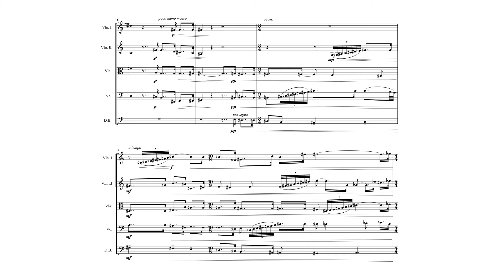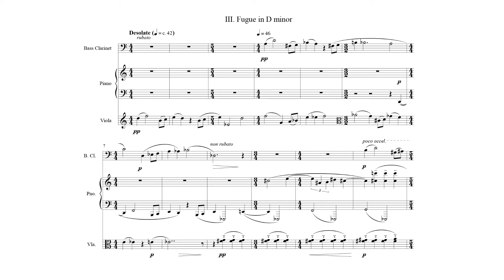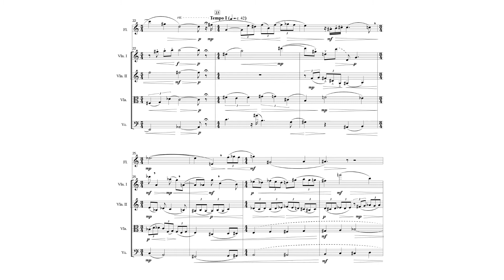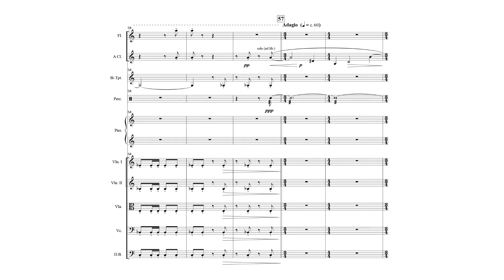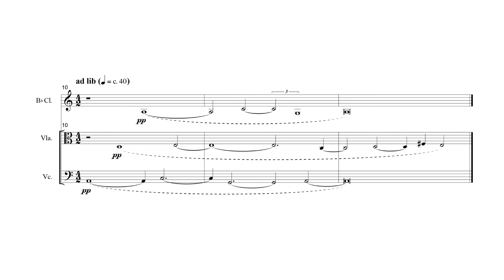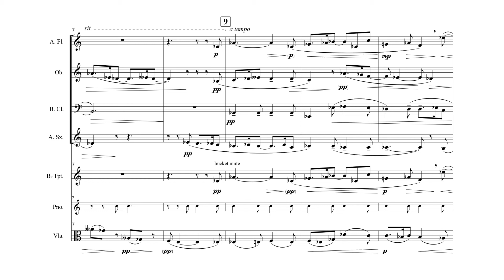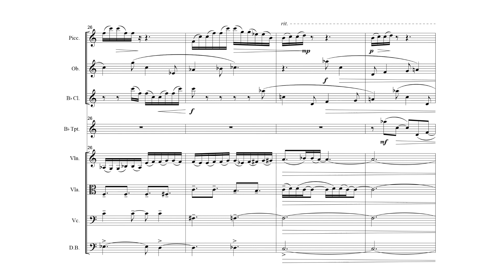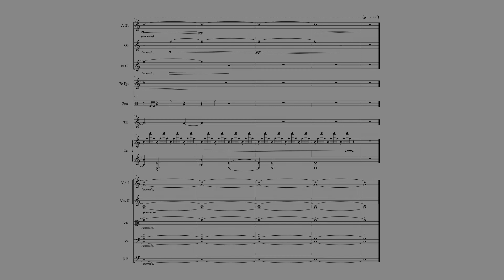Johnny MacMillan: Eine Rittertour (with score)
A cycle of preludes and fugues in every key for 16 players. Performed at the Jacobs School of Music, November 14, 2019. Recording revised August, 2021.
Part 1
1. Overture - 0:00
2. Sonatina in G - 2:01
3. Fugue in D minor - 4:34
4. Fantasia (in A) and Fugue (in E)- 9:25
5. Adagio in B minor - 12:36
6. Fugue in F-sharp - 16:15
7. Scherzo & Trio in C-sharp - 16:54
8. Fugue in G-sharp minor - 18:22
9. March in E-flat - 20:07
10. Fugue in B-flat - 22:25
11. Postlude to Part I in F minor - 24:04
Part 2
12. Prelude (in D) and Fugue (in A minor) - 26:01
13. Gymnopédie (in E minor) and Fugue (in B) - 28:31
14. Passacaglia and Fugue in F-sharp minor/C-sharp minor - 32:00
15. Interlude in A-flat - 34:21
16. Fugue in E-flat minor - 37:07
17. Interlude in B-flat minor - 40:16
18. Fugue in F - 41:57
19. Interlude in C minor - 43:46
20. Fugue in G minor - 46:32
21. Postlude in C - 48:43